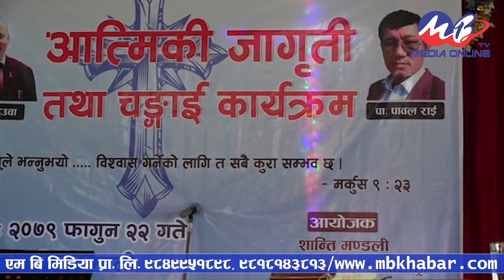येशू असल डाक्टर हुनुहुन्छ | Jesi Is The Good Doctor | Ps Paul Rai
Jesi Is The Good Doctor by Ps Paul Rai
Camera/Edit: Makal Sing Rai